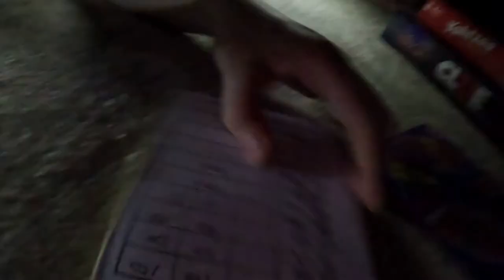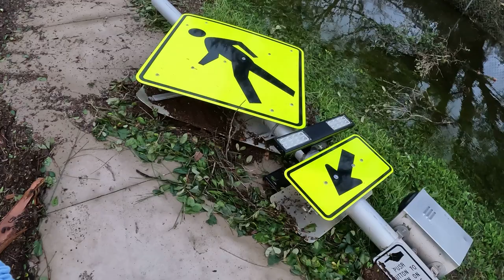Damage From Hurricane Ian | The Morning After The Storm